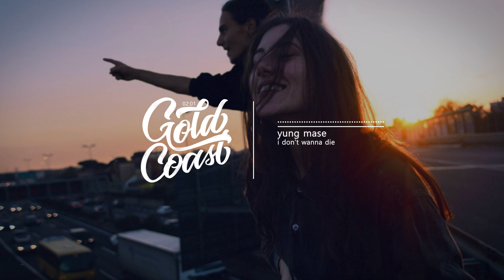yung mase - i don't wanna die